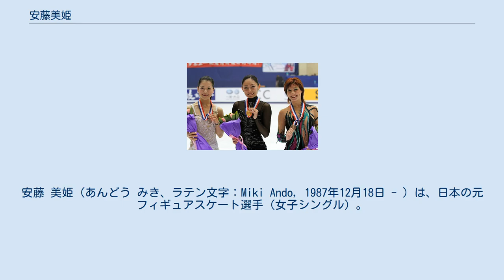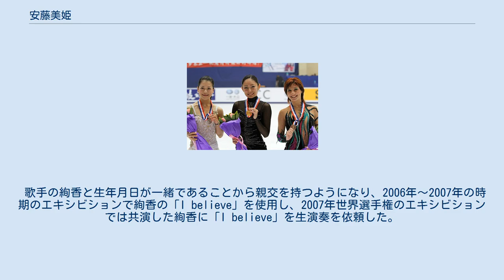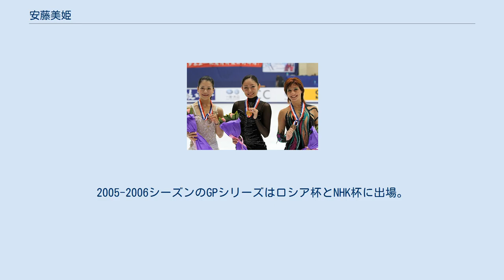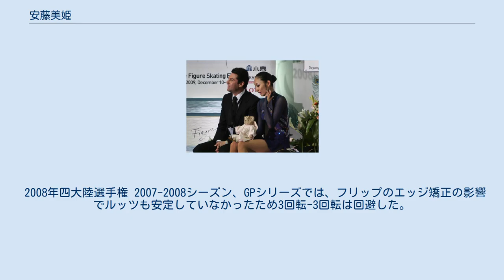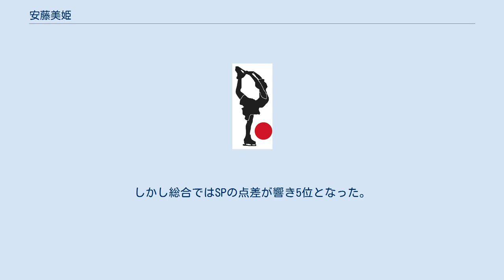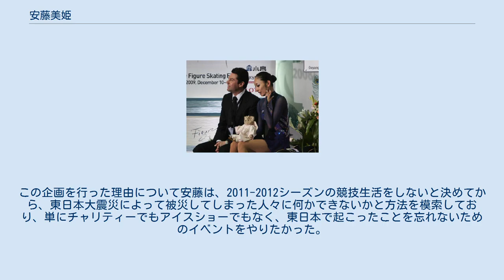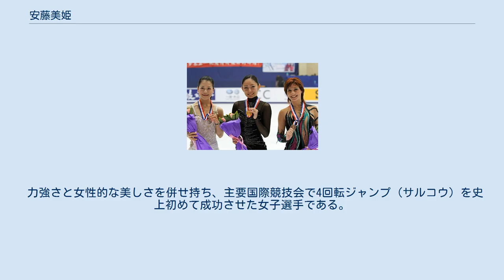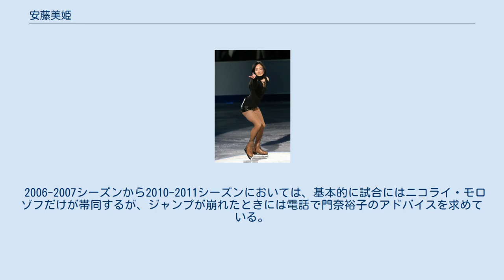安藤美姫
安藤 美姫（あんどう みき、ラテン文字：Miki Ando, 1987年12月18日 - ）は、日本の元フィギュアスケート選手（女子シングル）。
2002年のジュニアグランプリファイナルにおいて、ISU公式大会で女子選手として史上初の4回転ジャンプを成功させた。
 主な実績に2007年・2011年世界選手権各優勝、2010年バンクーバーオリンピック5位、2006年トリノオリンピック日本代表（15位）。
世界ジュニア選手権・2011年四大陸選手権各優勝、全日本選手権3回優勝（2003年・2004年・2010年）など。
名古屋市立見付小学校、名古屋市立城山中学校、中京大学附属中京高等学校卒業。
これまでの所属クラブは名東FSC、オリオンFSC。
高校卒業後はトヨタ自動車に入社し、同時に中京大学体育学部に社会人学生として入学、2011年（平成23年）3月に卒業した。
 スケート教室入会の直後に父親を亡くしている。
トリノオリンピックシーズンのショートプログラムでは父親に捧げる「戦場のメリークリスマス」を選曲。
愛用しているネックレスのリングは父親の結婚指輪で、心の支えにしている。
 尊敬するスケーターは荒川静香とミシェル・クワン。
荒川静香や中野友加里、鈴木明子や武田奈也らとはプライベートでも非常に仲が良い。
海外のスケーターとも仲が良く、特にジョアニー・ロシェットやカロリーナ・コストナーはジュニア時代から一緒の試合に出ていた同年代のスケーターだったため親交が深い。
 歌手の絢香と生年月日が一緒であることから親交を持つようになり、2006年～2007年の時期のエキシビションで絢香の「I believe」を使用し、2007年世界選手権のエキシビションでは共演した絢香に「I believe」を生演奏を依頼した。
 ディズニーキャラクターのスティッチに似ていると言われている。
2010年バンクーバーオリンピックの時には、ファンからもらったスティッチのぬいぐるみをバンクーバーへ一緒に持って行った。
 ニュースキャスターの安藤優子が『ミキティ』なるニックネームをつけたが市井に普及していない。
小学生時代はバードウォッチング部のクラブ活動をしており、「鳥と会話出来る」などと主張している。
 2013年1月1日付でトヨタ自動車を退社した。
安藤の側から「2011・2012年の2年間、公式戦に出場できなかったため社員の義務を果たせなかった」と申し出て、契約満了となったものである。
 2013年4月3日に女児を出産し、これを同年7月1日放送の報道ステーション（ANN系列）のインタビューで公表した。
 8歳の時、友人に誘われ子どものスケート教室に入る。
教室のコーチに勧められて門奈裕子が教える名東フィギュアスケートクラブに入会し、翌年には2回転アクセルを、その翌年には3回転サルコウと3回転トウループを習得。
1998年（平成10年）に全日本ノービス選手権Bクラスで3位となり、1999年（平成11年）の同大会Aクラスで優勝した。
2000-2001シーズンから小塚嗣彦、小塚幸子が教えるオリオンフィギュアスケートクラブに移り、週末は新横浜の佐藤信夫コーチの元にも通うようになる。
3回転ルッツ-3回転ループを習得し、全日本ノービス選手権Aクラスを連覇、また2つの国際競技会で優勝した。
 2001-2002シーズン、全日本ジュニア選手権優勝、ISUジュニアグランプリ (JGP)もJGPファイナルを含む3戦全てで優勝し、華々しいジュニアデビューを飾る。
シニアの全日本選手権でも3位に入った。
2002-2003シーズンのJGPファイナルでは、フリースケーティングで女子シングル史上初の4回転サルコウに成功。
 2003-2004シーズンはJGPファイナルで2季ぶりに優勝。
全日本ジュニア選手権では4回転サルコウを成功させ、荒川静香以来史上2人目となる3連覇を達成した。
全日本選手権では4回転サルコウ、3回転ルッツ-3回転ループ、3回転トーループ-3回転トーループを入れた1クワド6トリプルの構成を完璧に成功させ、村主章枝、荒川静香らを抑えて初優勝。
世界ジュニア選手権2002...